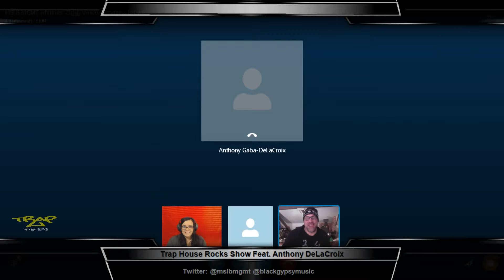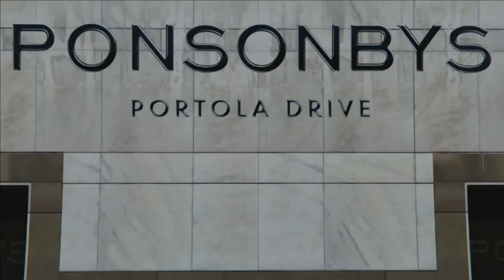Trap House Rocks Show feat. Anthony DeLaCroix - 12-15-15 - Interview and Exclusive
Ms. LB, Mike Fiore, Ms. Greatness and Ziggy Wisco interview Anthony DeLaCroix. @AGDelacroix

When it comes to the world today, it’s hard to stay optimistic when everything around you feels uncertain. Broken politics, a deluge of social media, and a stagnant music industry -- no wonder older generations think it’s all downhill from here. It’s difficult keeping your head on straight, let alone channeling creativity. Acoustic/hip hop singer-songwriter DeLaCroix is hopeful, however, using his music as a way to encourage others to tap into their creative potential, and unleash its force to spread love and new ideas.

BACKGROUND
Based out of Tulsa, OK, Anthony DeLaCroix is a lyricist, guitar player, songwriter, and producer. Referred to as a Black Gypsy, DeLaCroix’s foray into music began in his early childhood. Born of West African/Puerto Rican descent, his mother was a musician and artist who exposed him to an array of cultural sounds: old school singer-songwriters, Caribbean music, and various African genres. His father a spiritual guru taught him to see the world as a reflection of himself. Each moment is for the perfecting of our unfolding, so why not become aware of our experience with an open heart. His eclectic palette of influences offered the perfect primer for his teenage years, where he began to bud as a musician, poet and spiritual seeker.